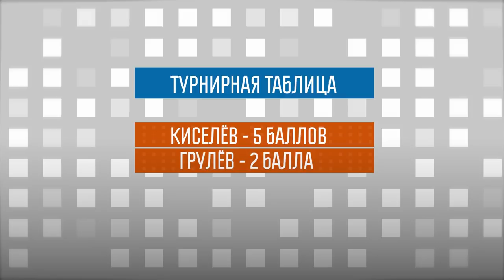TEAMRUSSIACHALLENGE №3: ГРУЛЁВ VS КИСЕЛЁВ l РФС ТВ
В этом выпуске мы решили выяснить, кто же из игроков молодежной сборной России круче: Геннадий Киселёв из самарского клуба «Крылья Советов» или Вячеслав Грулёв из московского «Динамо».